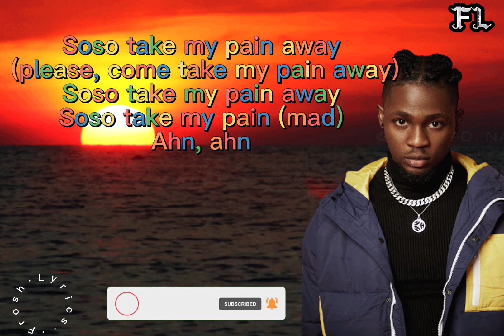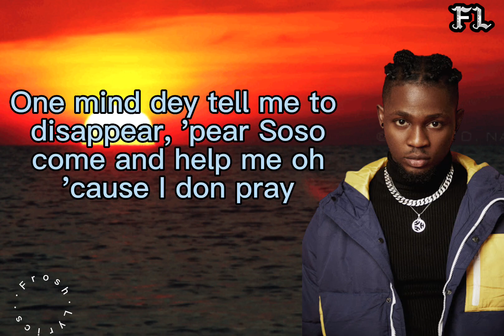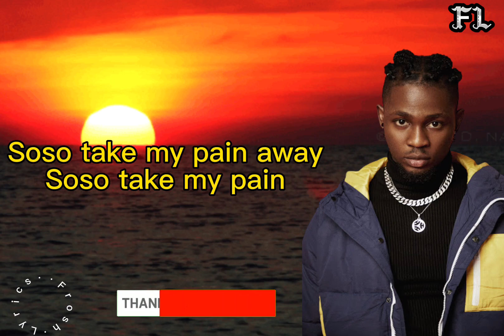Omah Lay Soso Lyrics | Frosh Lyrics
Artist: Omah Lay
Title: Soso
Lyrics:

Soso take my pain away
Soso take my pain
Soso take my pain (pain, pain, pain)
Soso take my pain away (take my pain)
Soso take my pain away (please, come take my pain away)
Soso take my pain (mad)
Ahn, ahn
All of the things them talk, I no dey hear, hear
Try wetin I do if you no dey fear, fear
One mind dey tell me to disappear, 'pear
Soso come and help me oh 'cause I don pray
Maami, I don break commandment
I can't stay for one place
For God sake, oh my dear
Come take my pain away from me, oh
Soso take my pain away (take-take, take, take-take)
Soso take my pain (soso, please, come take my pains away)
Soso take my pain away (soso, soso, soso)
Shibiri, shibiri, shibiri, uh
They are talkin' shi-shibiri
Water no get enemy
'Til you fall for Oshimiri
I poto poto my eyes
Ten shots
High rise
Touch God
I cry
Offshore
Cut my dreadlocks
Girlie, me, I don pray
Come and ginger me
Only you dey feel my pains
Give me vitamins wey go take these pains away
Soso oh, soso, soso, oh
Soso take my pain away (so, so, so-so)
Soso take my pain away (take my pain away)